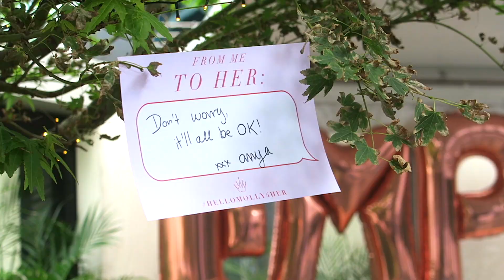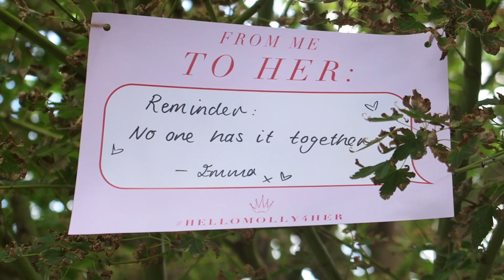HELLOMOLLY4HER Brunch Event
Our fave IT girls of the ’gram may look like butterflies, but they stung like a bee at the annual Hello Molly International Women’s Day Brunch.

A morning of girls supporting girls was celebrated with charity partner Dress For Success, their keynote speaker Indah Wahyuni, bubbles and brunch.

So, here’s who showed up and shouted out for HELLOMOLLY4HER

100+ new arrivals each week